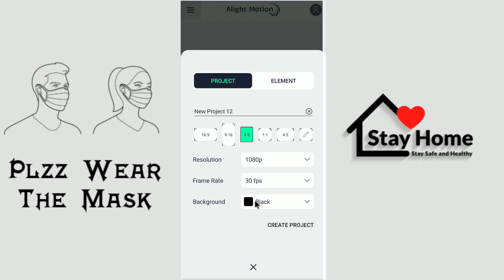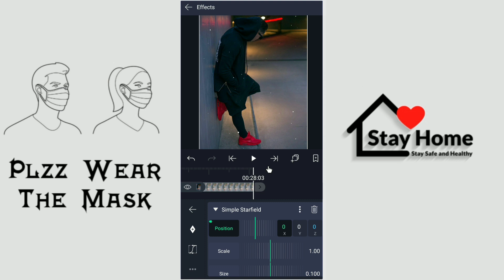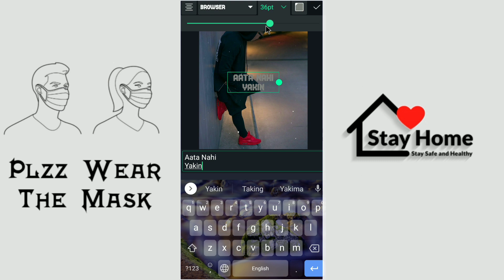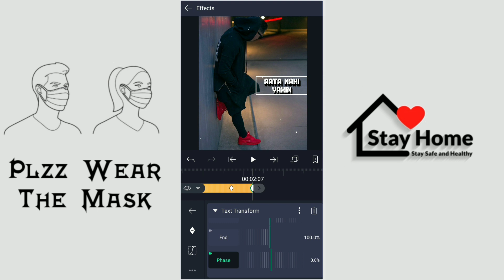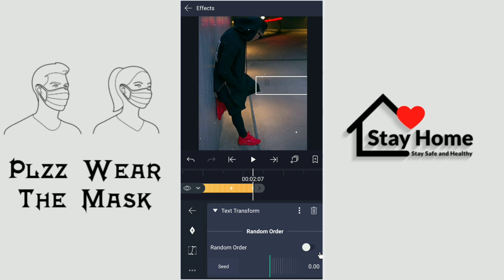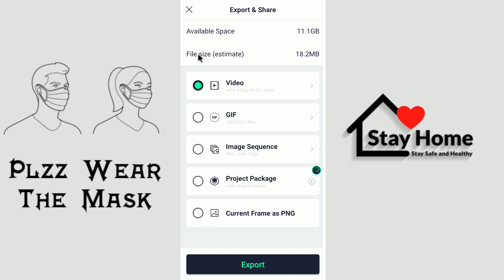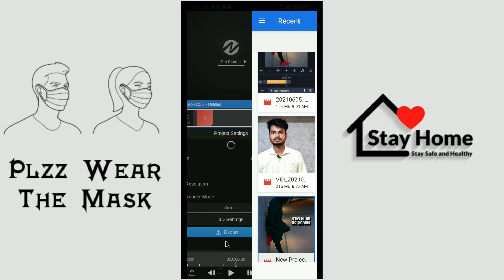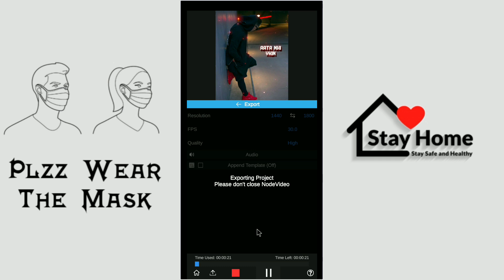How to Make Glow Text Animation status video | status video kaise banaye | technicalmahatma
Thanks
 Always smile😊😊😊

🇮🇳BIHAR🇮🇳